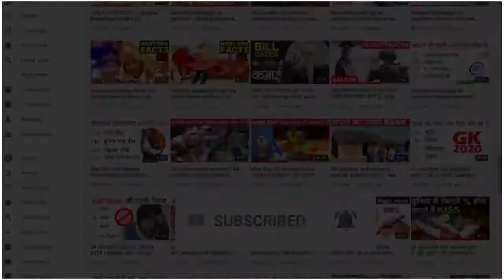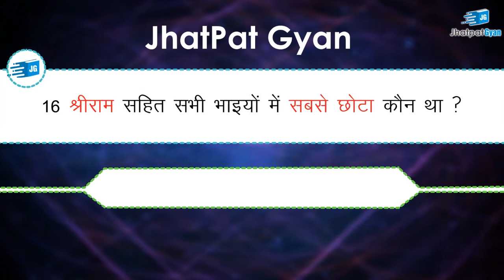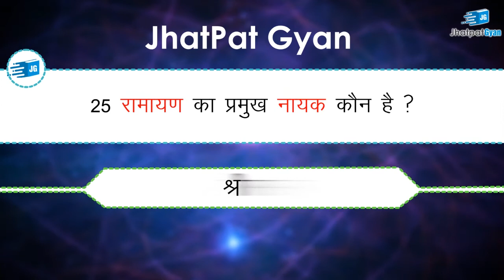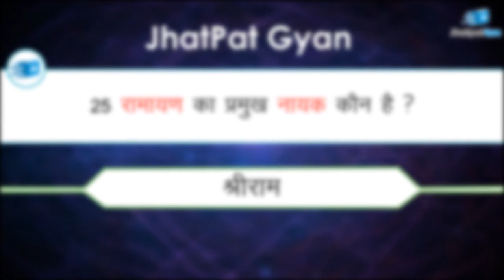रामायण Quiz | Ramayan GK question Answer